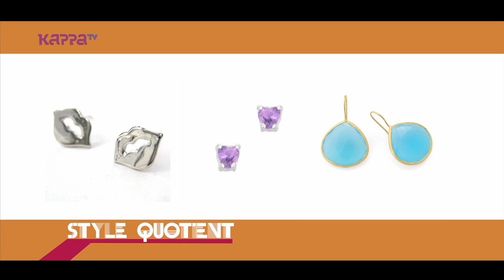Page 3 Epi 35 - Style Quotient